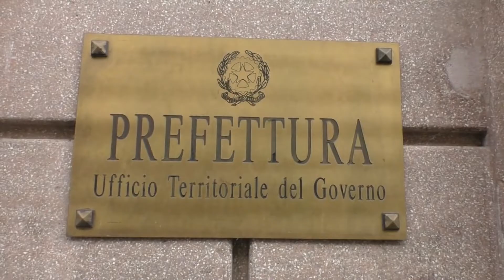La Campania risulta la più desiderabile per gli aspiranti docenti irpini